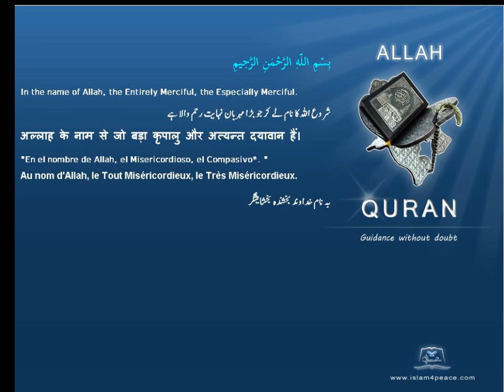Quran Chinese with Arabic 094 الشرح Ash Sharh The ConsolationMeccan Islam4Peace com